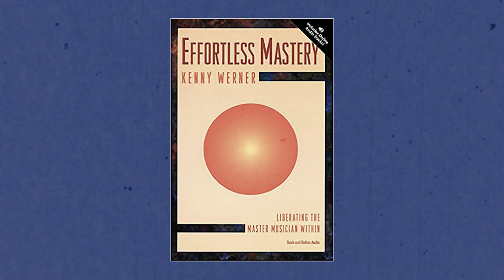Mando Talk w/ Wayne Benson /// Right Hand Technique, Learned Musicianship, and Performance Anxiety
Got to sit down and have an incredibly enjoyable conversation with the great Wayne Benson this week! Be sure to check out Wayne's awesome YouTube channel @Wayne's World of Mandolin for more mandolin content!